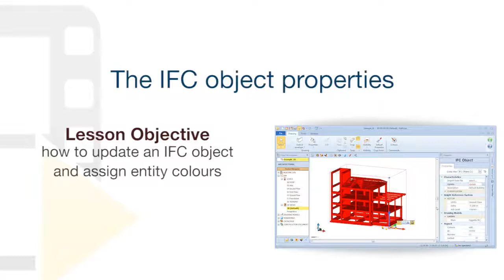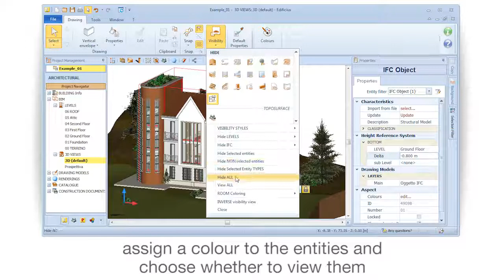Edificius Tutorial - The IFC object properties - ACCA software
See how to deal with updating the IFC object and assign colours with the Edificius BIM software. Learn more about updating the IFC object and assign colours in a 3D BIM model the easy and quick way. Find out more about Edificius and download the Trial version and discover its powerful BIM design tools .